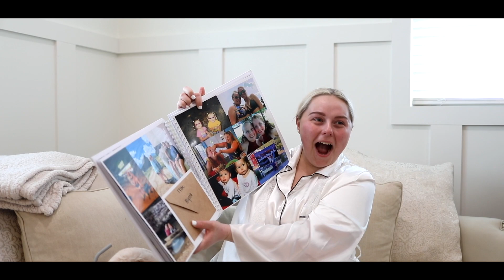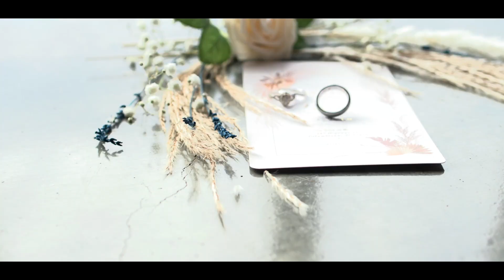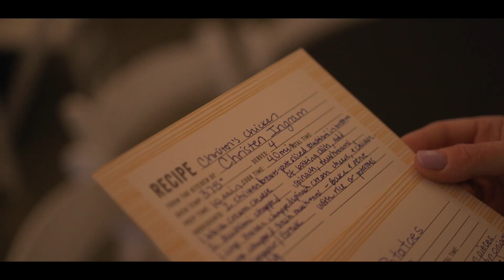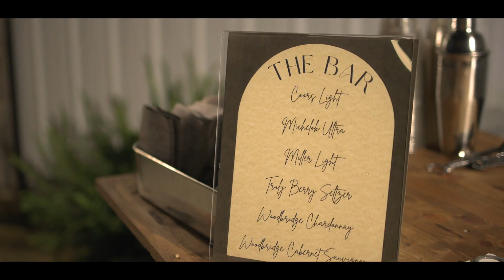Edwards Wedding Video | 3.23.24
The wedding video of Kaelee + HD from 3.16.24 at The Barn at Henley Estates in Columbiana, AL. To book us for your wedding video visit DIFPBham.com